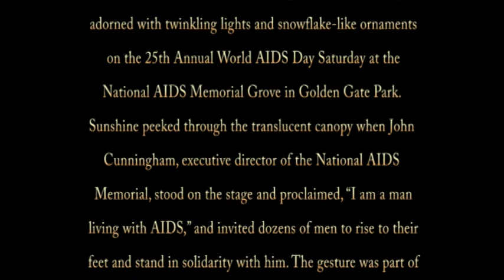25th Annual World Aids Day Observance - Music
AIDS Memorial Grove, San Francisco - December 1, 2018

• OPENING MUSICAL PERFORMANCE
“Truly Brave & Never Ever” —San Francisco Gay Men’s Chorus

• MUSICAL PERFORMANCE
“The Greatest Love” —Parris Lane

• MUSICAL PERFORMANCE
“Singing For Our Lives”—San Francisco Gay Men’s Chorus